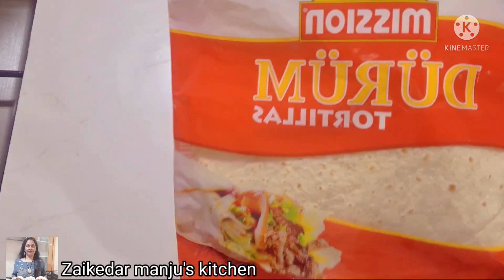Veg Frankie Roll | Chapati /Roti Veg Roll | Vegetable Wrap For Kids Tiffin | Tortilla Wrap Recipe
Veg Frankie Roll | बच्चों के टिफिन के लिए वेज रोल | Chapati/Roti Roll Recipe By Zaikedar Manju's Kitchen

Ingredients;
For Chutney;
1.Green Chutney
Roasted Tomato             1 No
Fresh Dhania                   1 Cup
Green chili                        2-3
Garlic                                 3-4

2.Mayo Sauce
3.Tomato Chili Sauce

French Fries
Botato Bites

Sliced vegatables;
Onion                               1/2 Cup
Lettuce                            1/2  Cup
Tomatos                          1/ 2 Cup